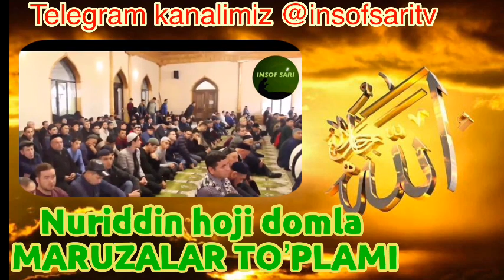6-QISM. Ustoz Nuriddin hoji domla Maruzalari to’plami/Устоз Нуриддин хожи домла марузалари туплами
6-QISM. Ustoz Nuriddin hoji domla Maruzalari to’plami/Устоз Нуриддин хожи домла марузалари туплами